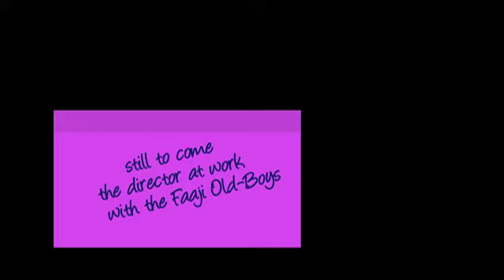Faaji Agba end rehearsals with Asa Jam...A Jazzhole Records & Singing Tree Films Production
Asa and Janet walk in at the end of one Faaji Agba's rehearsals held at Jazzhole, Lagos. Asa mesmerized dances in a frenzy. clips from a documentary directed by Remi Vaughan Richards.